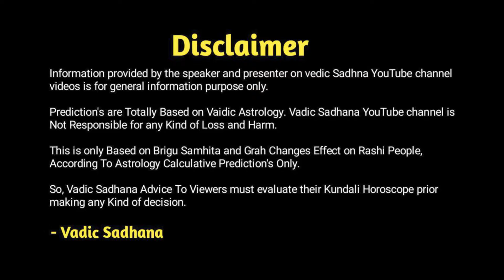आज का राशिफल 21 May 2024 Tuesday Aries To Pisces Today Horoscope In Hindi | मंगल वार का दैनिक राशिफल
Hi

escription :- Ajj Ka Din Yani 20\04\2024 Aap Ke Liye Kesa Rahega | Pure Din Ke Duran Aapko kaun Kaun Se Labh Honge |Aapka Din kesa rahega |Aaj ke Din Aapkio Labh Hoga Ki Nukshan
| Sari Jankari dene Ja Rahe Hai Astrologer Pradip Maheta Ji.